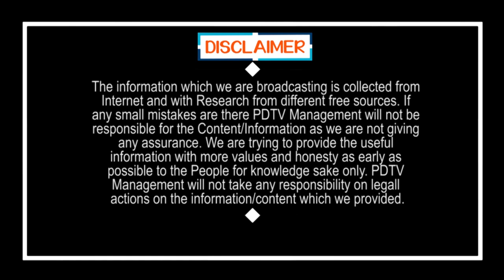Domestic Flights Start From 25th | ఎల్లుండి నుంచి విమానాలు కూడా రయ్.. రయ్.. | PDTV News